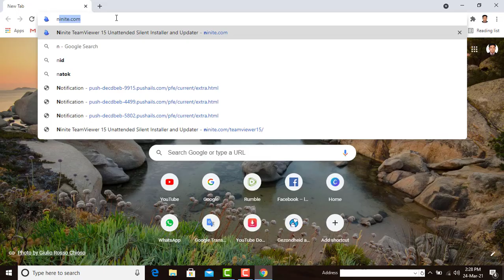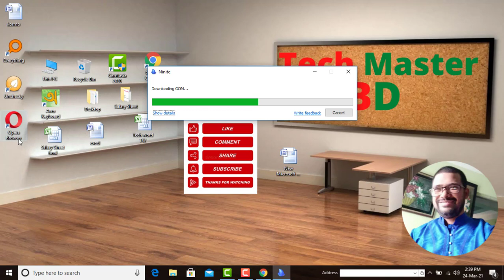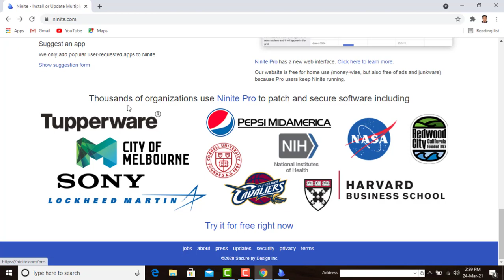সব সফটওয়্যার এক সাইটে | Install and Update All Your Programs| all are updated software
Thanks